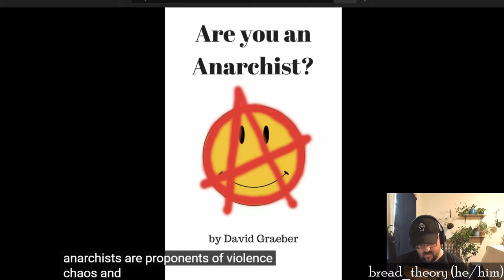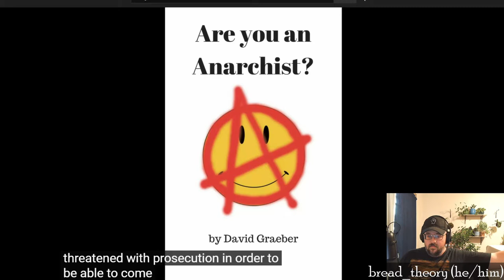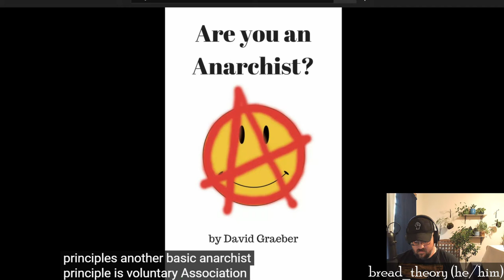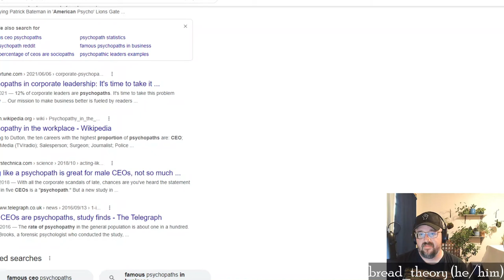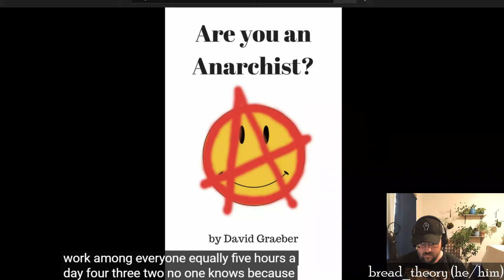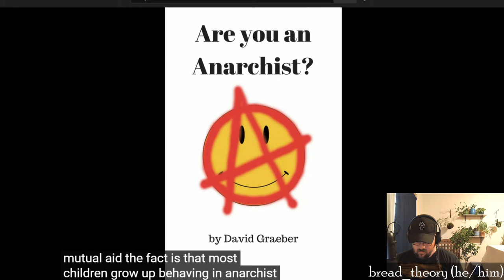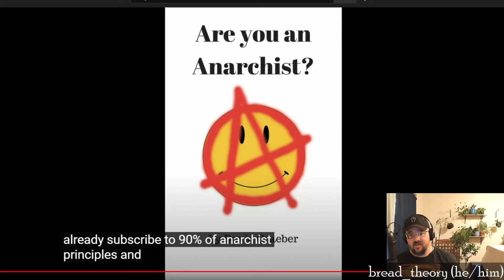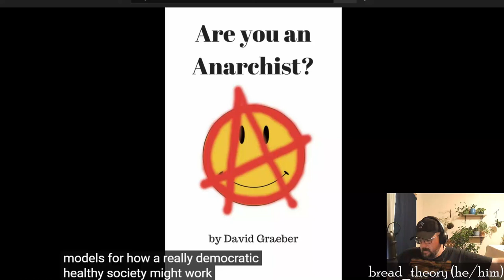Are you an Anarchist?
The first of a couple of shorter essays by David Graeber I recently covered. This one, Are You an Anarchist? asks some simple questions to reveal how much anarchism people tend to already abide by in their daily lives.
Follow me on all the platforms